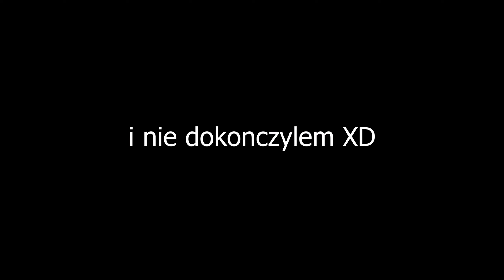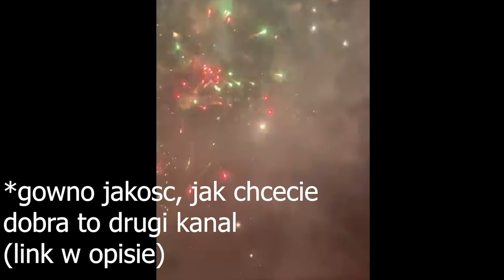Wszystkiego Najlepszego z Okazji Nowego Roku! ❄️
💻 SETUP: Na Discordzie

💫 TexturePack: Na Discordzie

💕 Serwer: vertez.pl (1.8+)

Tagi: (sprawdzam czy dziala xd)

- Bedwars vertez
- vh bedwars
- bedwars vh
- vertez.pl bw
- bw vh
- uhc vertez
- vertez.pl uhc
- uhc vh
- infected jak latwo wbijac pd
- wymiana infected vertez
- nowe klasy vertez
- skywars vertez
- najwiekszy serwer p2w
- derpmc
- serwer derpmc p2w
- kupilem patyk na derpmc
- vertez.pl buildbattle
- promocje vertez.pl
- vertez.pl anni
- vh annihilation
- annihilation vertez.pl
- boty discord
- cheaty
- jak obejsc blazingpack
- obejscie blazingpack
- darmowe miniaturki
- miniaturki za darmo
- tester vertez.pl
- jak zdobyc testera
- tester na vertezie
- Jak zdobyć efekt Regeneracji 100?
- Jak zdobyć efekt Regeneracji 1000?